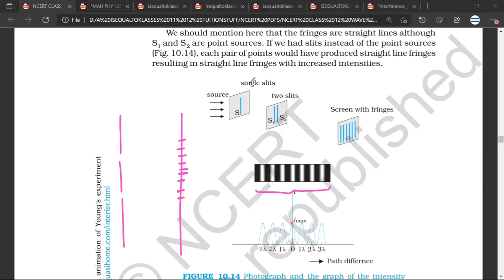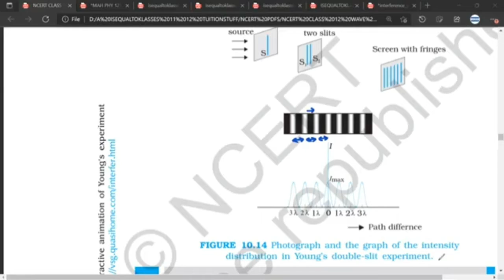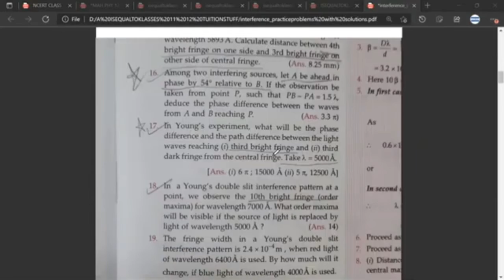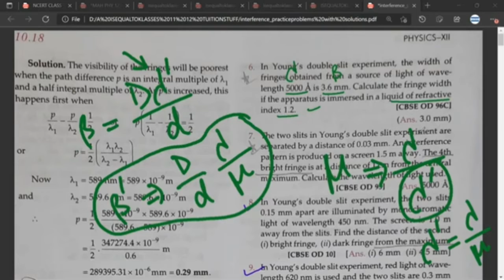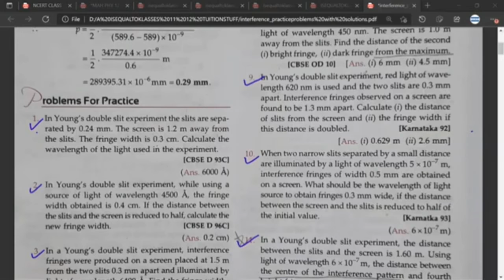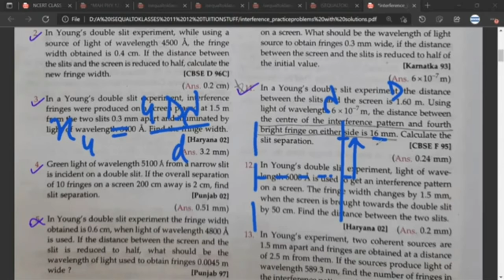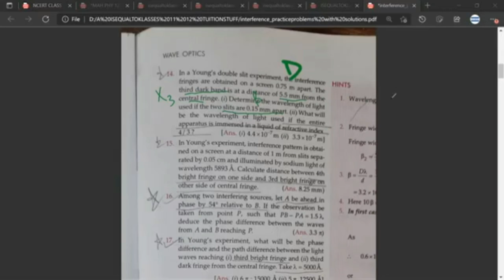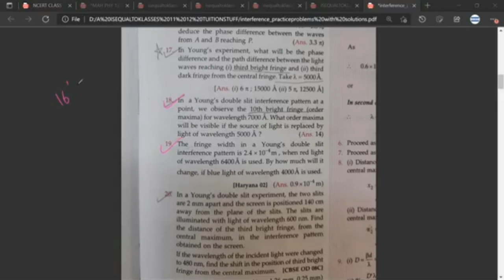Part 1| Practice Numericals YDSE Young Double Slit Experiment Interference Class 12 Wave Optics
In this video, we solve numericals based on Young's double slit experiment (interference  of Light) and we use formulas for (i) brightness (ii) darkness (iii) Angular fringe separation (iv) fringe width
This is Part 1 - also see Part 2. Check below for Notes Link

00:00 basic formula list
07:00 Numericals

✔️ Class: 12th
✔️ Subject: Physics
✔️ Chapter: Wave Optics
✔️ Topic Name: Interference of Light : Numerical Question Part 1